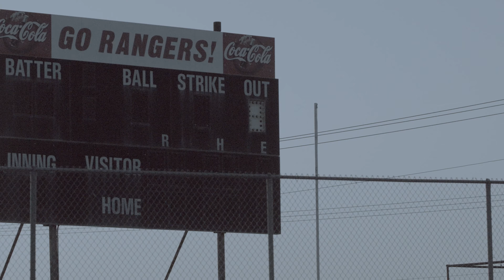Spring Recap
Baseball, Softball, And track spring recap(:
Another recap coming soon